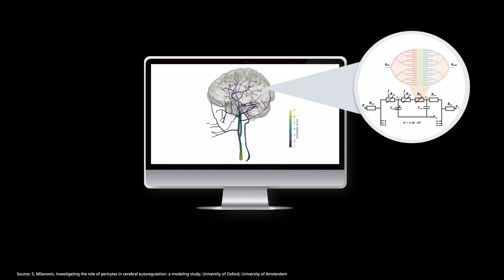Condividere per curare: il potere dei nostri dati | Selena Milanovic | TEDxBolzano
There is a common fear and mistrust associated with technological innovation and data sharing. Let's highlight the potential of using anonymous data to enhance medical diagnoses and treatment, exemplified by an algorithm detecting hidden issues in imaging and discuss the importance of government support for initiatives like telemedicine, overcoming barriers of data privacy and distance in healthcare provision. After completing her studies at the Faculty of Engineering in Bozen/Bolzano, Dr. Selena Milanovic majored in biomedical engineering in her Ph.D. at Oxford. She collaborates with the British government as a consultant during pande- mia. Named by "Forbes 30 - Under 30," she is a member of the World Economic Forum and works for Siemens as a strategy consultant in the healthcare sector. This talk was given at a TEDx event using the TED conference format but independently organized by a local community.